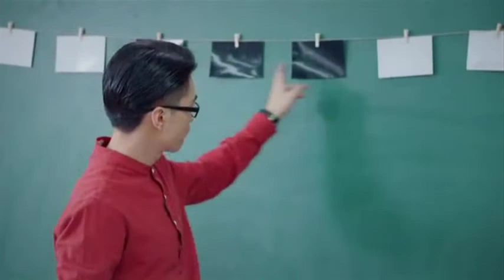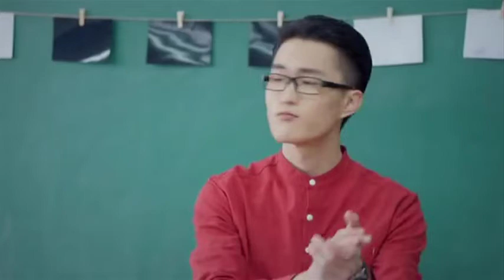一起同过窗Ⅱ第15集